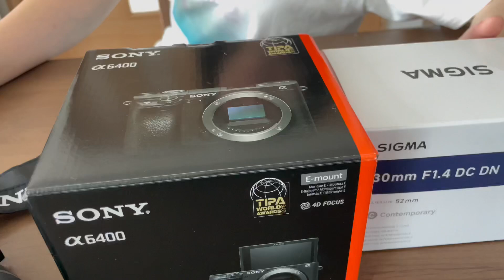カメラを向けると最高の笑顔を見せてくれる3姉妹ポメラニアン！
今日の動画はついに我が家もカメラを購入したので開封して3姉妹を早速撮影してみた時の様子になります😊✨
これからの我が家のYouTube撮影にも大いに活躍してくれるアイテムになりそうです❤️❤️